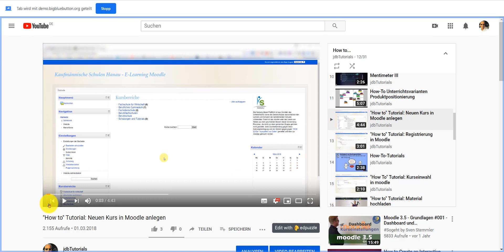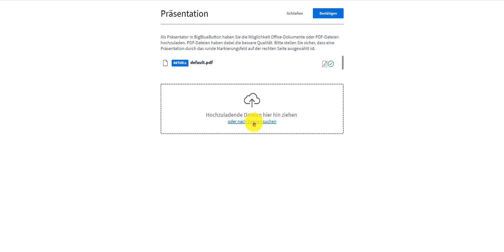How-to... Videokonferenzen mit Moodle - Teil 3